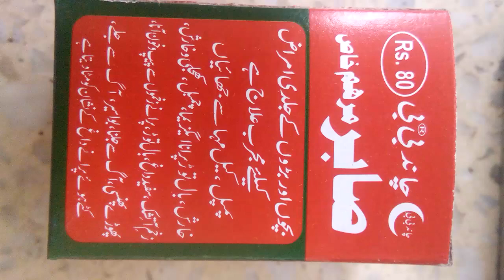CHANDBIBI SABIR MARHAM KHAs mobil and whats up 92- 03132584208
CHANDBIBI
Marham khaas Benefits for skin problem patients

* Khaarish , Baaltor
* Pair ki aerio ka phanta
* Zakhm
* Phoray pansi
* Puarana Zakhm
* Channel
* Daano say peep Ana & So on.

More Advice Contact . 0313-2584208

Home delivery &  Pansar Shops available.
You Can ask address Shop  nearly home..